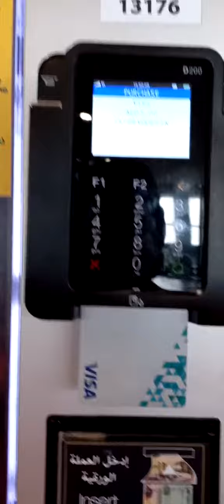Dubai Airport vending machine.